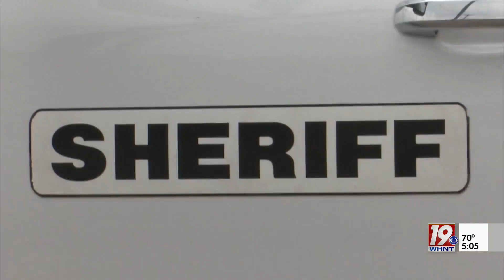Former Sheriff Blakley Looks to Appeal Case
Former Limestone County Sheriff Mike Blakely is asking another Alabama appeals court to take up his case and overturn his conviction.